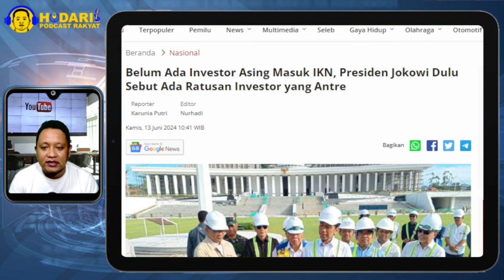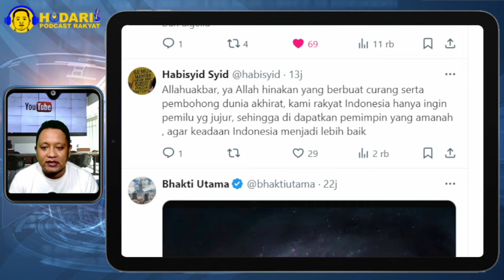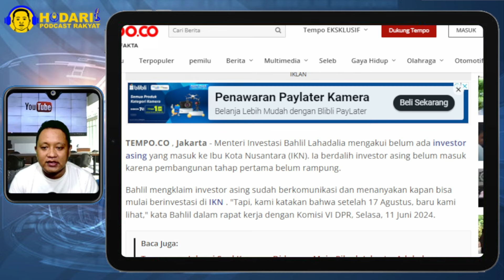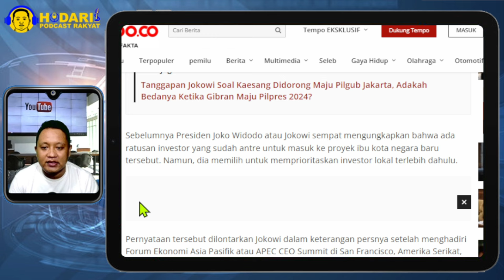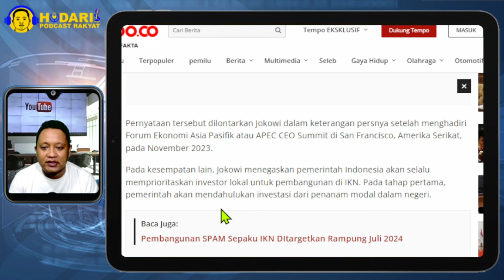BELUM ADA INVESTOR ASING MASUK IKN...!! JOKOWI DULU SEBUT ADA RATUSAN INVESTOR ANTRE; MENCLA-MENCLE?